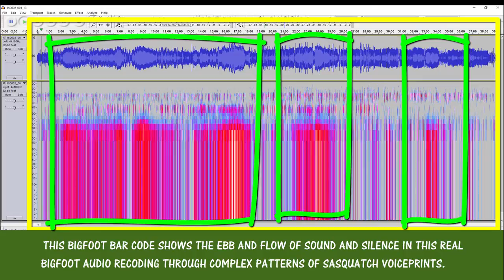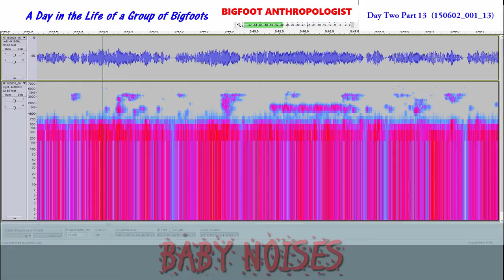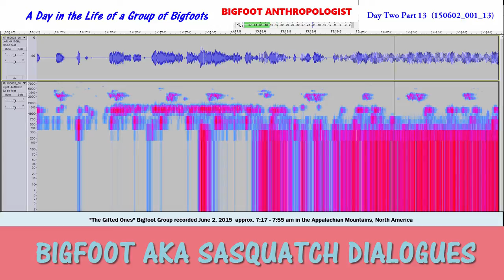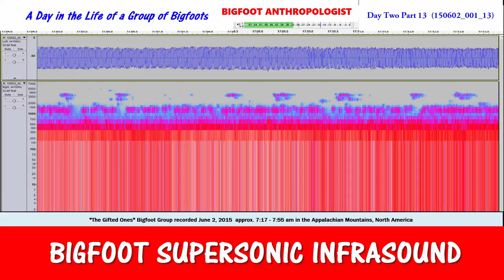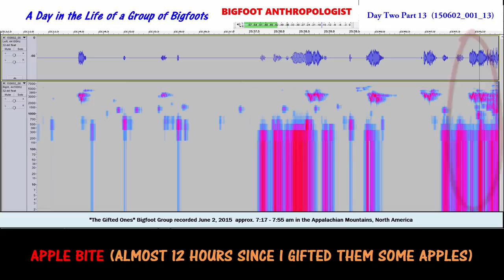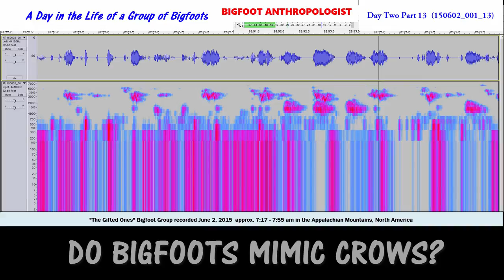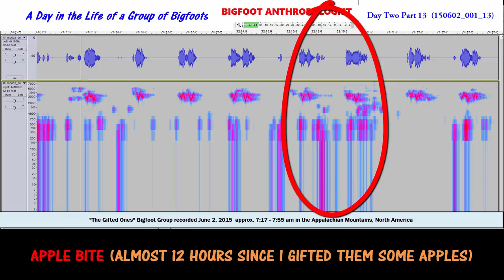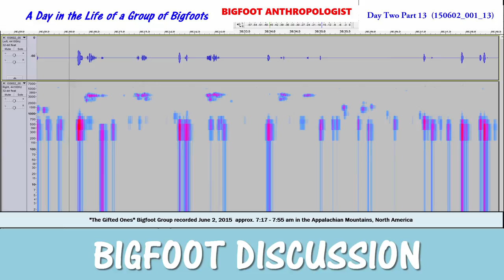REAL BIGFOOT AUDIO Day Two Part 13 A Day in the Life of a Group of Bigfoots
Forget about everything you THOUGHT YOU KNEW about what Bigfoots sound like.   Sure, they howl, they growl, they snort, they yell, they scream, they whoop, they vocalize, they mimic crows,  and they make calls and a variety of sounds, but you've never heard anything like this before! [That is, unless you've watched some of my earlier videos.]

In this episode of "A DAY IN THE LIFE OF A GROUP OF BIGFOOTS," you'll hear them use their infrasound capabilities to make the sound of a hurricane wind; you'll hear baby noises; crow calls, apple bites, and discussions among young and old Bigfoots.

This Bigfoot audio recording, DAY TWO PART 13 of this series of Bigfoot audio recordings which were captured on June 1 - 2, 2015 was recorded using a digital audio recorder on June 2, 2015 between approximately 7:17 am and 7:55 am in the Appalachian Mountains of North America.  The audio file reference citation for this digital audio sample is 150602_001_13

The group of Bigfoots captured on this audio track I call "The Gifted Ones."  I call them that because I leave them gifts of apples and granola bars every time that I visit them in their wallow.   I am using the term "wallow" here to describe their habitation area where I've been gifting them for several years prior to this recording.

What started out as a hobby has now turned into serious research after I heard the cleaned up versions of these recordings.  And I listen to these recordings more and more, what started out as a hobby  has now turned into an obsession!

Each and every time that I listen to any of these recordings, such as this one, I can't help thinking that there is so much to learn about Sasquatch and that I'll never live long enough to know them anywhere as much as they know me.  We have a long way to go before Science catches up with their knowledge of us.

My interpretations here are speculations based upon my own observations or in this case -- my listening in on them as they go about their daily routines.

For those of you who are interested in certain sounds, below is a listing of what you will hear in this recording:

2:10   Bigfoot Morse Code Infrasound
3:40   Baby Noises
5:00   Baby Noises
7:40   Bigfoot AKA Sasquatch Dialogues
8:43   Bigfoot Morse Code Infrasound  [sounds like a Hurricane]
11:00 Bigfoot AKA Sasquatch Dialogues
11:52 Bigfoot Supersonic Infrasound
12:42 Bigfoot AKA Sasquatch Dialogues
13:35 Bigfoot Infrasound
14:04 Bigfoots Have Something To Crow About
15:32 Bigfoot Supersonic Infrasound
18:00 Bigfoot Discussion
23:24 Bigfoot Supersonic Infrasound
25:00 Bigfoot Discussion
25:30 Apple Bite (Almost 12 Hours Since I Gifted Them Some Apples)
26:09 Do Bigfoots Mimic Crows?
29:16 Little Bigfoot Discussion with an Adult
32:12 Apple Bite (Almost 12 Hours Since I Gifted Them Some Apples)
32:42  Little Bigfoot Discussion with an Adult
33:14 Bigfoot Infrasound
35:00 Bigfoot Discussion

However, with this new method and technique, we now can hear their voices and see their "voiceprints" via Spectrograms and Waveforms.

All of these Bigfoot audio recordings have Bigfoot sounds including Bigfoot infrasounds, Bigfoot vocalizations, Bigfoot calls, and other sounds of Bigfoots.  Bigfoot AKA Sasquatch, also sometimes called America’s Yeti, leave behind not only sound evidence that we can hear through techniques pioneered by Sasquatch Bioacoustics.com, but also leave behind visual representations of sound called “voiceprints.”

The Bigfoot audio combined with their voiceprints provide researchers with some of the latest and best Bigfoot evidence.

Audacity

Sasquatch Bioacoustic

Sasquatch Bioacoustic